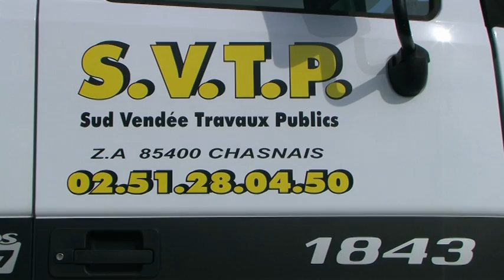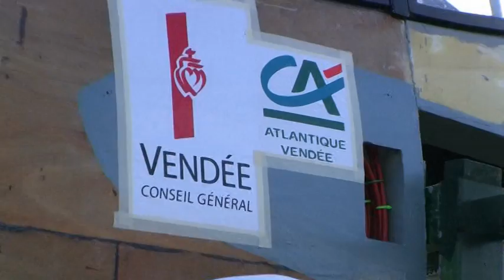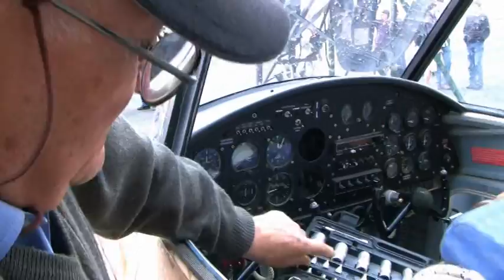2011-02-19mosquito yt.mpg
Transport du Mosquito de l'association "RRAA" de Luçon, son lieu de construction, vers le terrain d'aviation de Fontenay le Comte.
Assemblage, mise en croix.